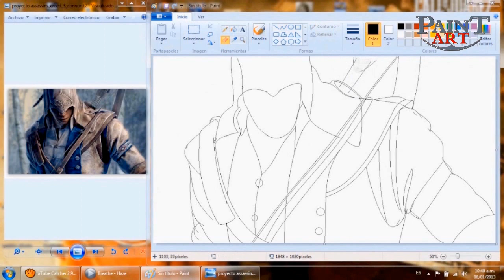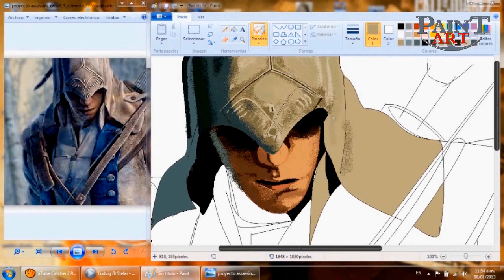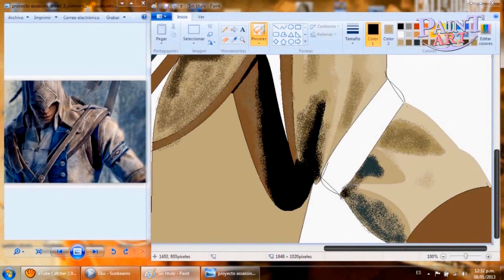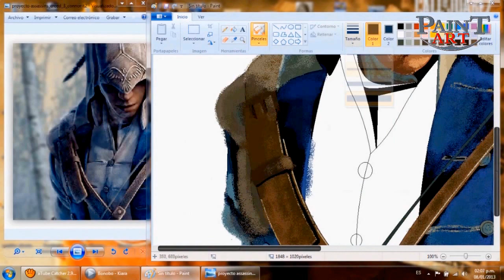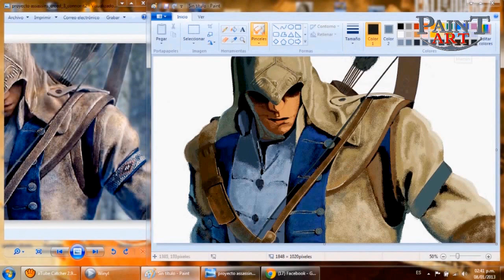Assassin's Creed 3-"Connor Kenway" MS Paint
full mouse